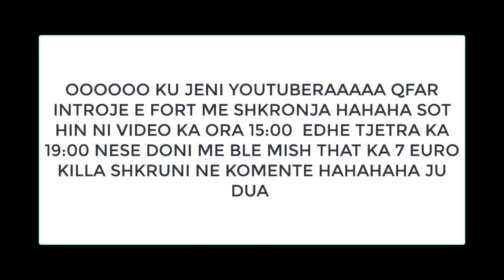LOPA NE MAHALL -MISH THAT SA DUSH